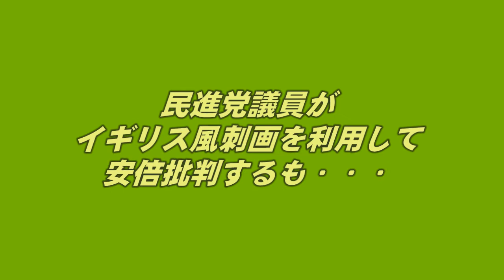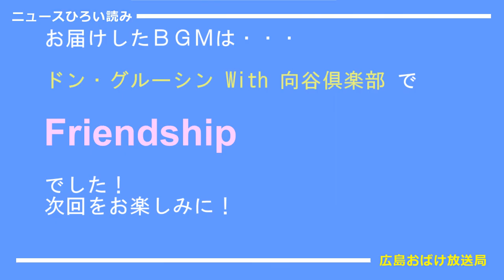民進党議員がイギリス風刺画を利用して安倍批判するも・・・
ニュースひろい読み
イギリスの新聞Ｔｉｍｅｓに掲載されていた風刺画を見て、
民進党の山井和則・国対委員長代理が安倍批判するも・・・

‹令和２（2020）年7月24日加筆›
その後、風刺画の顔の方がイギリスの首相になりました。